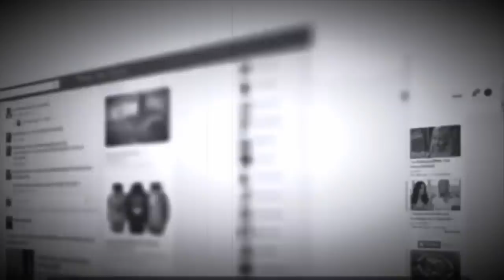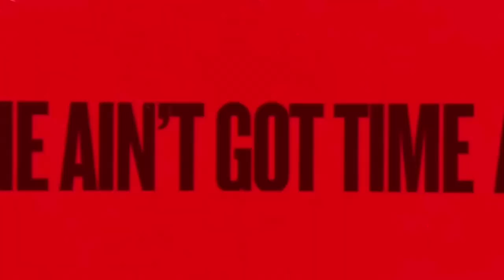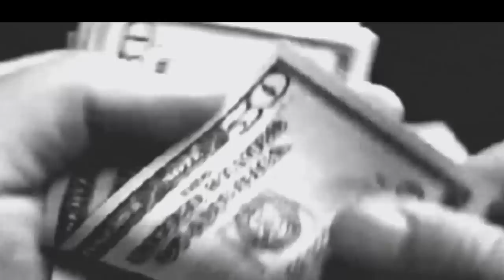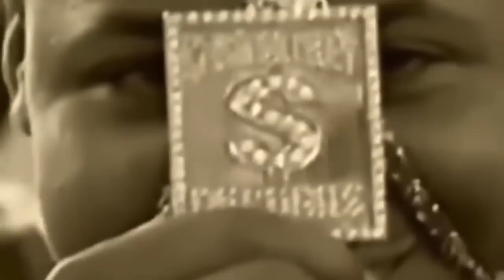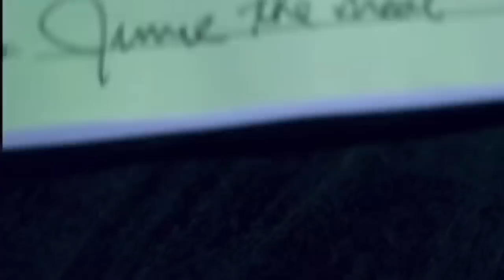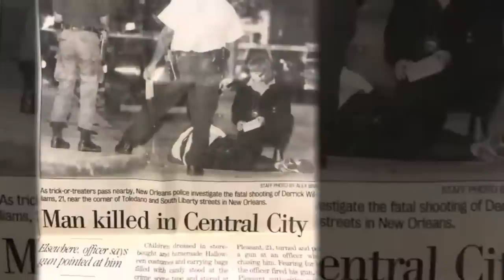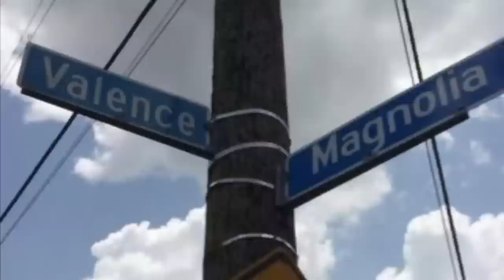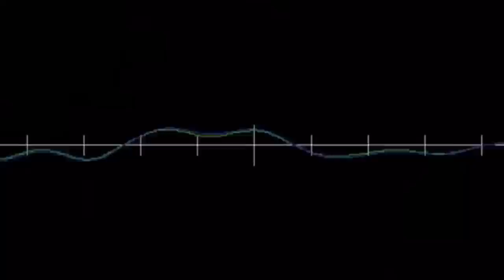Cash Money Records Original Hot Boys Documentary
The Original Hot Boys Cash Money Records Documentary: The REAL REASON All 4 Left Cash Money